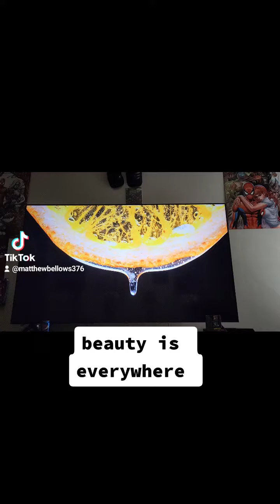Matchez Samsung TV 8k